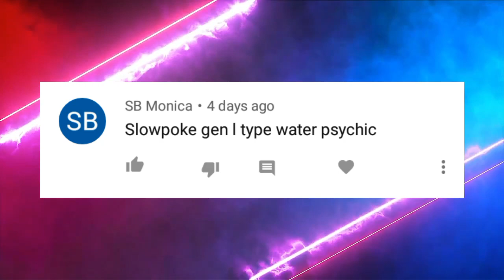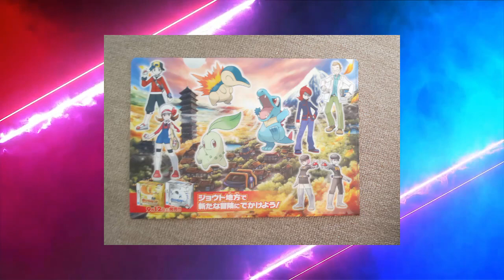Pokémon new update | ash catch new Pokemon | Serena Return | Big boss coming | Gary Oak Return &more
The twenty-third season of the Pokémon animated series is known as Pocket Monsters (ポケットモンスタ-) in Japan, and internationally as Pokémon Journeys: The Series. The season premiered on November 17, 2019 on TV Tokyo in Japan, and on April 8, 2020 on Tooniverse in South Korea. In the United States, it is a web television season scheduled for a June 12, 2020 release on Netflix. This season follows the adventures of Ash Ketchum (voiced in Japanese by Rika Matsumoto, in Korean by Lee Seon-ho, and in English by Sarah Natochenny) and new protagonist Goh (voiced in Japanese by Daiki Yamashita, in Korean by Song Harim, and in English by Zeno Robinson)[1] as they travel across all eight regions of the Pokémon franchise, including the new Galar region from Pokémon Sword and Shield, and learn to use Gigantamax moves.